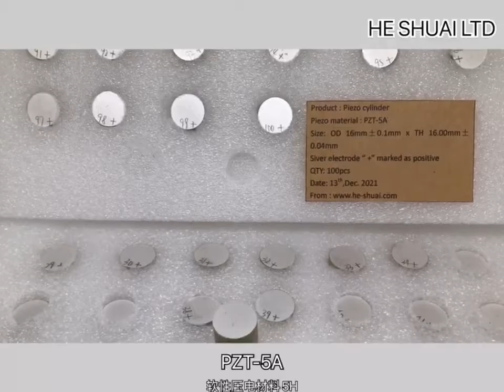Piezo cylinder I Piezo ignitor I Piezo column PZT 5A I Piezo Ceramic Supplier 16x16mmI HE SHUAI LTD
Why we are the reliable supplier of piezo ignitors?
1. Have 20+ years of experience engineers service for you
2. Good production machines produced good product
3. Top 10 leading piezo ceramic suppliers in China
4. Fast delivery for samples/small order: 7-10 working days
5. Offer 100% testing report for every piece based on ISO9001 Quality system
6. Tiny tolerance requests: Fr 2%~5%
7. More than one hundred piezo materials for your optional
8. Offer free samples for your reference if we have them in stock
9. Piezoceramic shapes and tolerance range for your optional